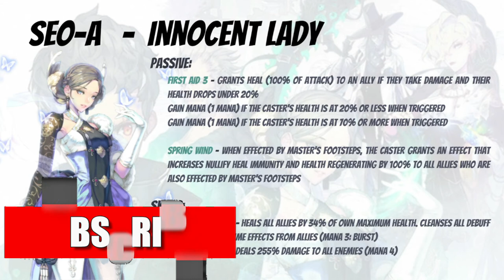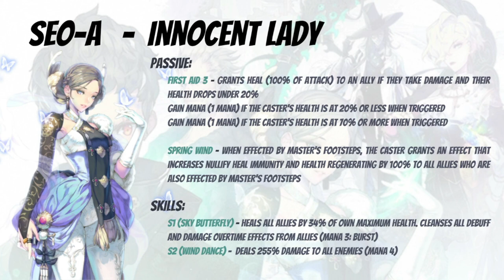Spoilers for Schmid and Seo-a! | More Light Heroes | Exos Heroes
Episode 46: These Heroes can now be played in the Coliseum! Preview of the incoming heroes from Vagabond.